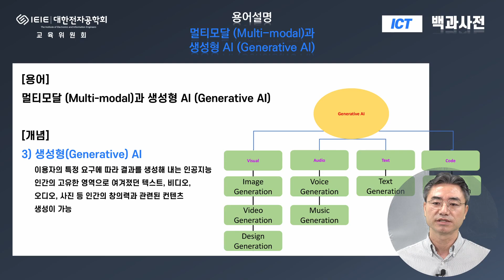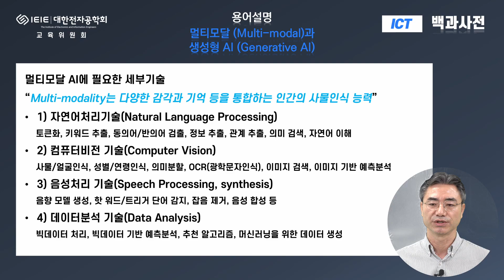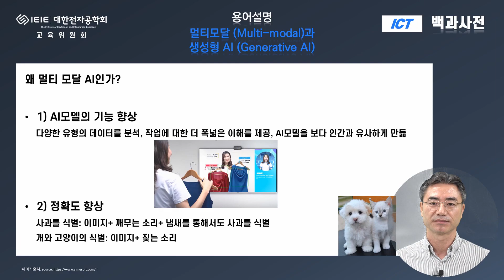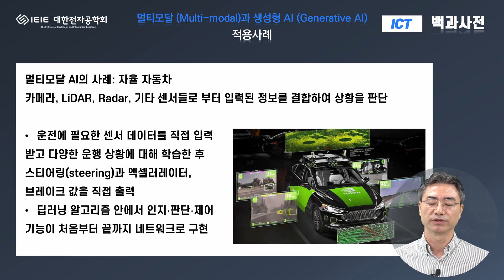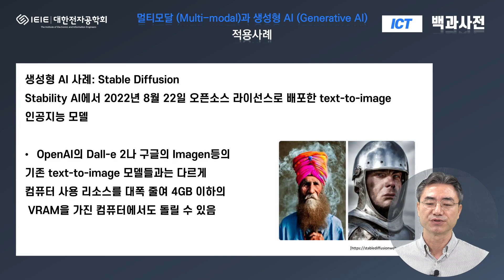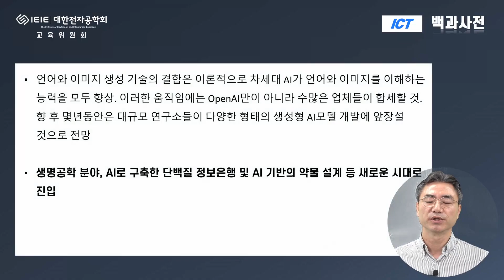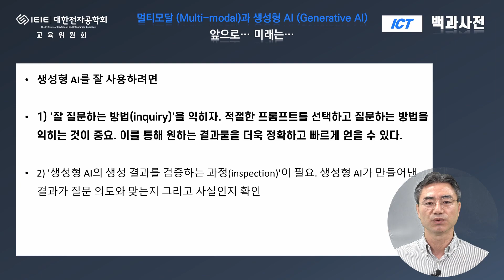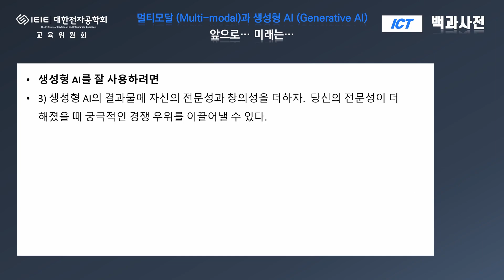대한전자공학회 ICT 백과사전 - 멀티모달 (Multi modal)과 생성형 (AI Generative AI) (계명대학교 고병철 교수)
[필수 ICT 상식 알기]
대한전자공학회 ICT 백과사전

[용어]
멀티모달 (Multi-modal)과 생성형 AI (Generative AI)

[강연자]
고병철 (계명대학교 교수)